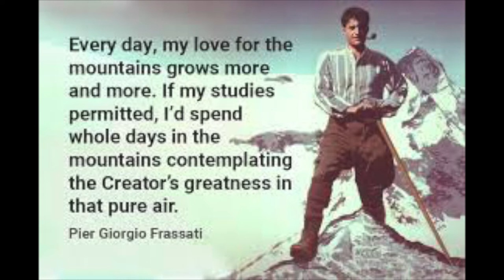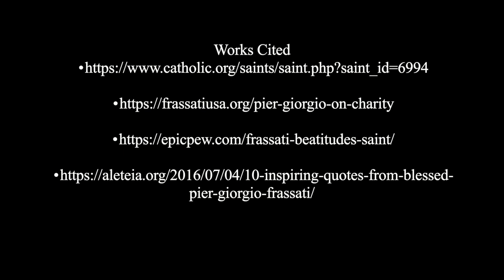Blessed Pier Giorgio Frassati